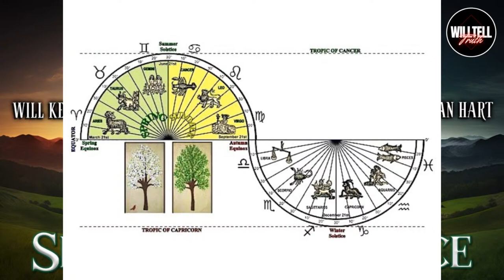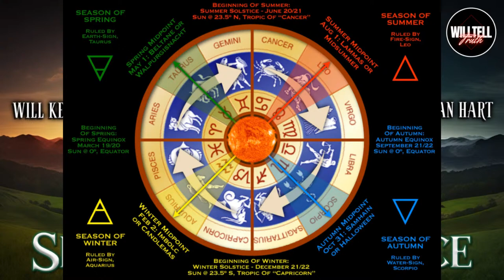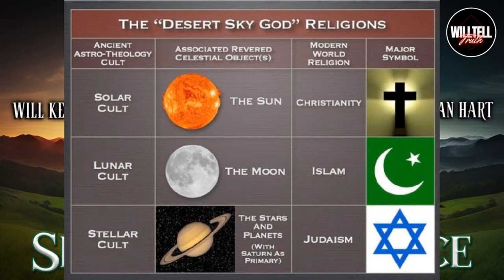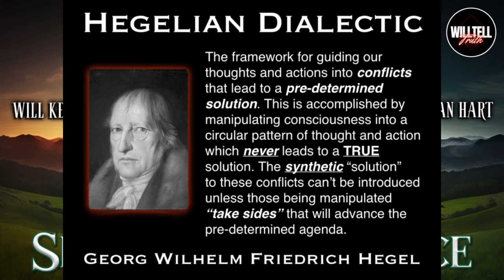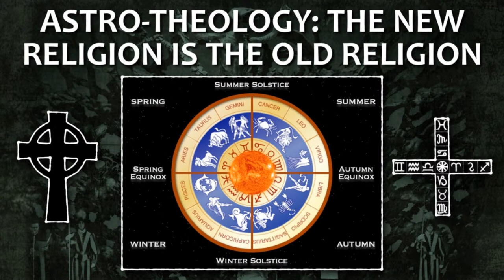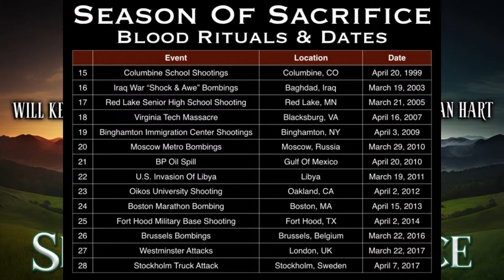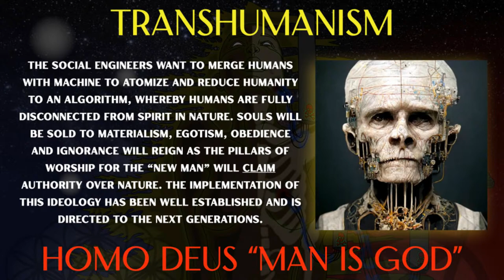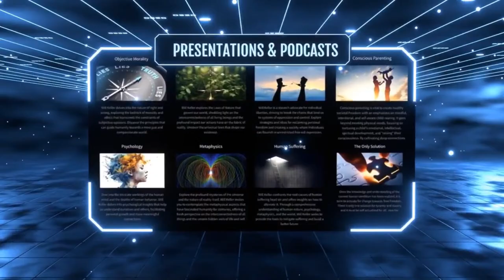Easter Origins and the Season of Sacrifice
Interview by Crypt Rick of Revolution Radio with guests Logan Hart of and Will Keller of